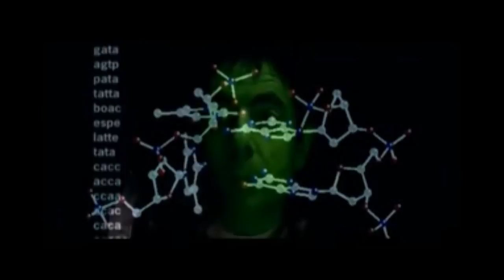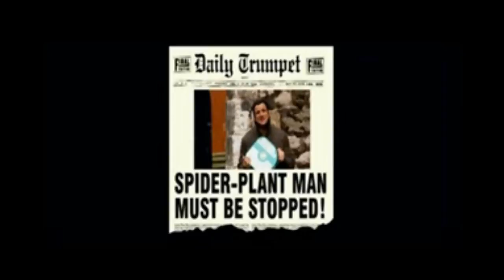Spider-Plant Man (FULL MOVIE) (COMEDY) Fathers For Justice HIGH DEFINITION HD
Spider-Plant Man is a parody of the movie SpiderMan. Quite humorous UK film starring Rowan Atkinson of Mr. Bean fame. I changed the quality to HIGH DEFINITION, enjoy it on your big screen TV!

Become a part of the solution, join us in our campaign for a change. WE ARE ACTUALLY DOING SOMETHING OTHER THAN TALKING! WE ARE BRINGING ABOUT AWARENESS! We are our children's voices, they are depending on us to speak up on their behalf.

Show you care, UNITE!